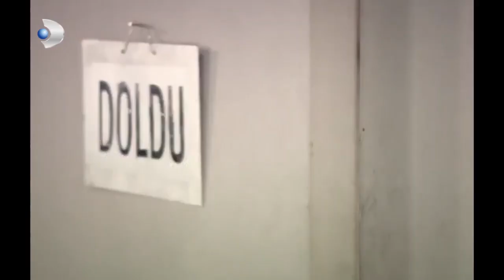Güllü ve Kemal Aşkı! - Hanımın Çiftliği 1.Bölüm